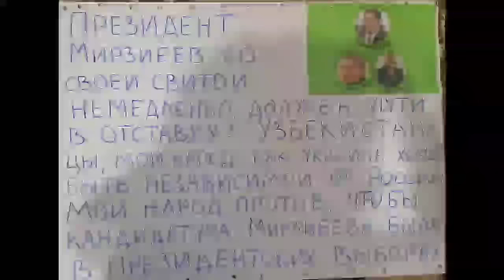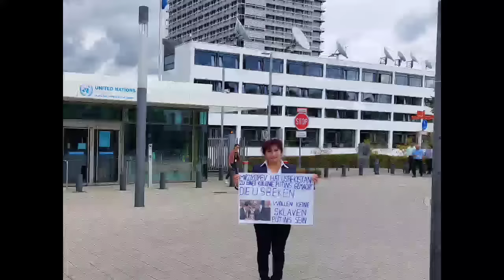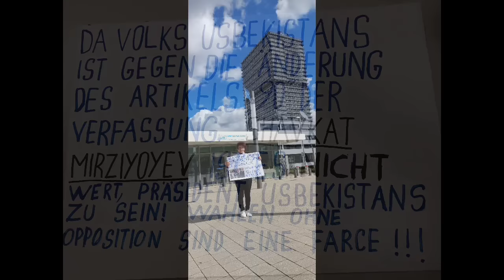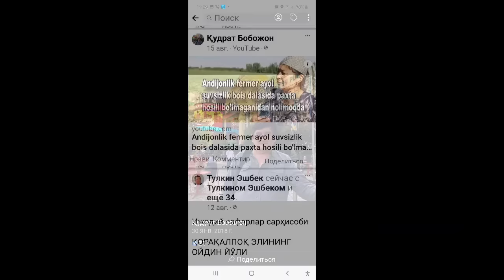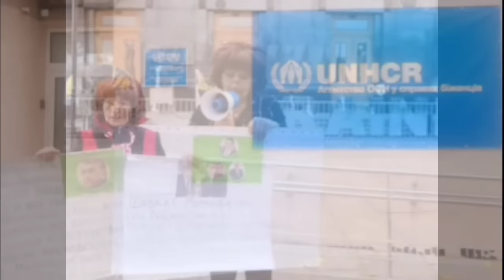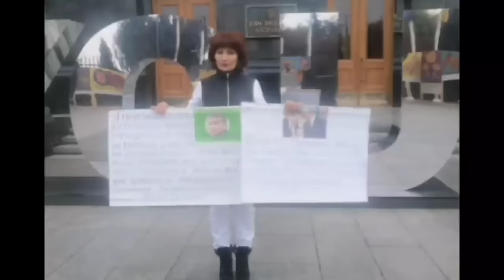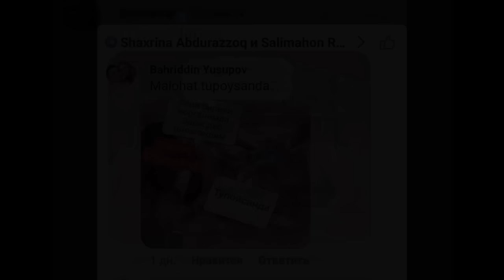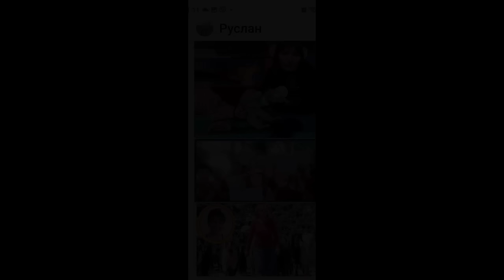Каримов -- "МИРЗИЁЕВДЕК БОШ ВАЗИР КЕРАКМАС МЕНГА" сиз эшитмаган Каримов гаплари!